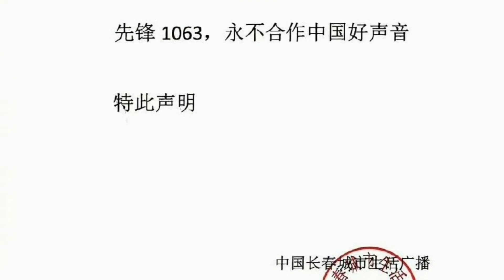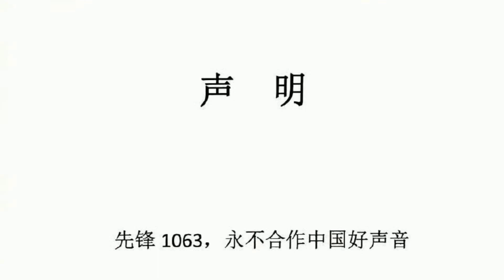开第一枪？长春电台称 永不合作好声音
近日，李玟Coco生前控诉《中国好声音》节目组一系列不公屈辱对待录音在内地网络引发巨大讨论。今日（20日）晚间，浙江广电集团发文称，针对相关争议将进一步调查核实，指“李玟老师值得铭记，会督促制作方改进。